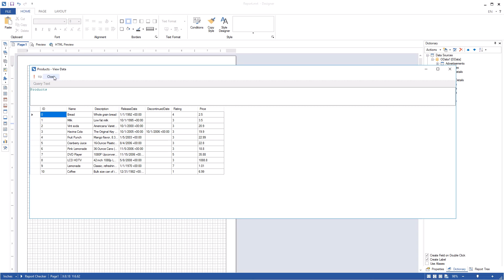WinForms Reporting Tools: Creating OData Data Source in Report - [Shot on version 2016.2]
This is video demonstrates how to create OData data source in WinForms Designer.